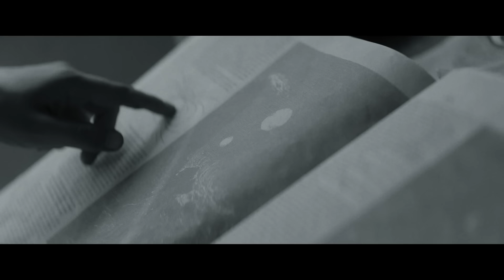In 2150 Unknown Planet Arrives Close To Earth To Give Away it Resources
The future. A red moon is hurtling toward Earth. The collision threatens to destroy all life. Mankind's only hope is the brilliant astronaut Paul. But on the eve of departure, he mysteriously disappears...

Movie - Last Journey of Paul W.R. (2020)